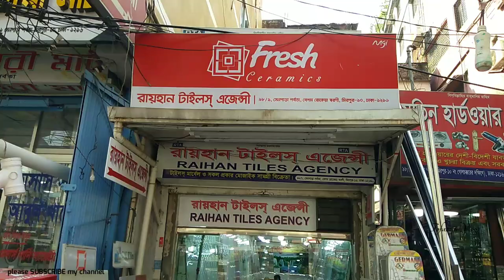কমে গেল টাইলসের দাম।। নতুন ডিজাইনের কমদামী টাইলস।।New wall tiles & Floor Tiles collection.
SHOP🚸  রায়হান টাইলস এজেন্সী
                 টাইলস মার্বেল সকল প্রকার মোজাইক
                 সামগ্রী বিক্রেতা।

Address➡️   ৯৮/১, সেনপাড়া পর্বতা, বেগম
                      রোকেয়া স্বরণী, মিরপুর-১০,
                       ঢাকা-১২১৬

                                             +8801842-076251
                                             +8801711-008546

টাইলসের দাম
পুরাতন টাইলস কোথায় পাওয়া যায়
bangladesh tile
bd tiles price
tiles design
টাইলস ডিজাইন
tiles design
tiles price
tiles design for home
tiles work
tiles fitting
floor & tiles
tile floor
tile floors
tile flooring
tile & flooring
flooring tiles
floor tiles
tiles store
tile stores
tiles design
tiles flooring
tile shops near me
tiles outlet
tile outlet
tiles & floors
floor & tile
tile near me
tiles & floors
flooring & tile
tiles flooring tampa
tampa tiles
tiles market
bangladeshi tiles price
bangladeshi tiles
chaina tiles
chaina tiles price
chaina tile
chaina tile price
akij tiles
akij tile
abc tile
abc tiles
xmonica tile
xmonica tiles
xmonalisa tile
xmonalisa tiles
dbl tile
dbl ceramices
dbl tiles
fu-wang tile
fu-wang tiles
fuwang tile
fuwang tiles
xalexander tile
xalexander tiles
tushar ceramic
tushar ceramics
ashish chanchlani
punjabi song
dynamo gaming
bb ki vines
t series
tom & jerry
cmiway bantai
study iq
#5 minute crafts
amif bhadana
stand up comedy
old town road
billie eilish
justin bieber
ariana grande